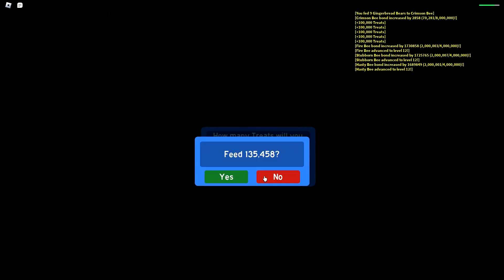playing beeswarm while talking about beesmas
bee swarm is alive??? nope... or is it??? idk... OR DO I???